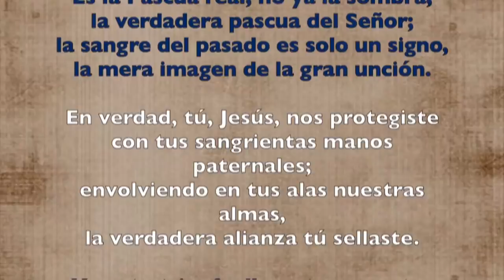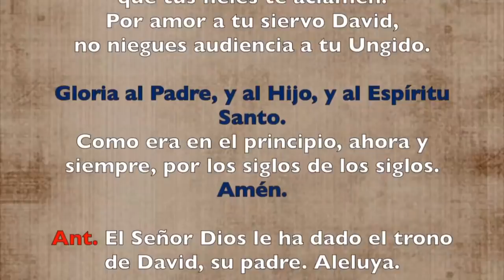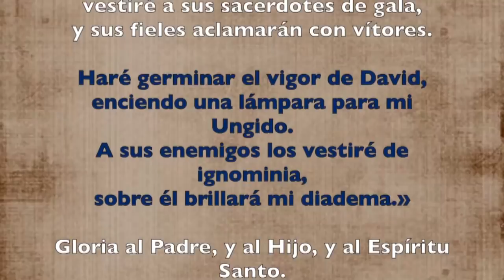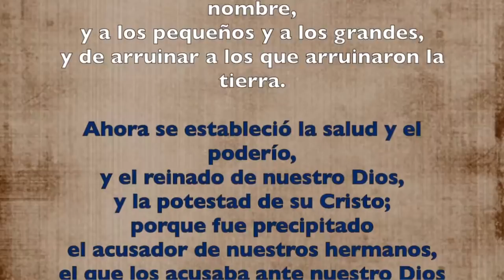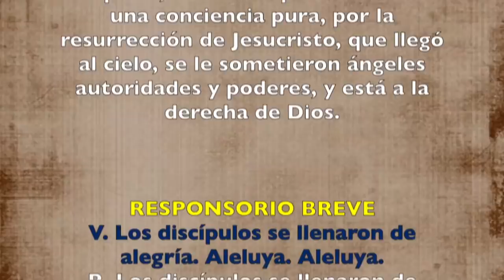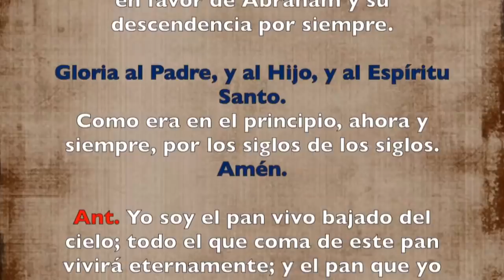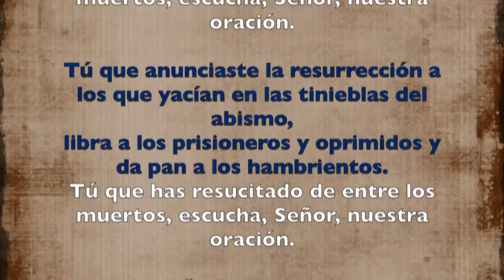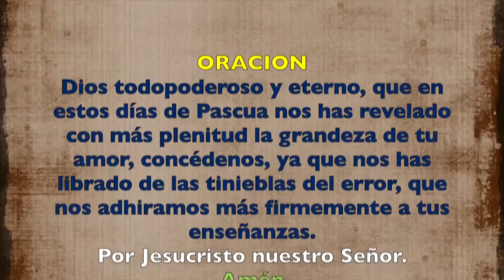Oración de la tarde (Vísperas) JUEVES III SEMANA DE PASCUA 09 DE MAYO 2019 | Padre Sam | 05 19